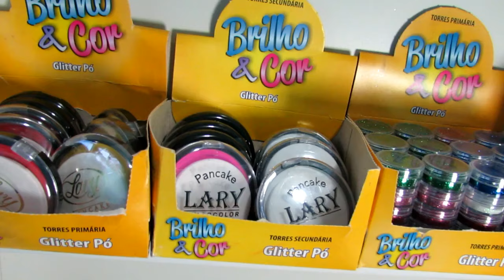Tinta Cremosa Rostinho Pintado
Dicas de como usar as tintas cremosas rostinho pintado, com Quênia Souza.